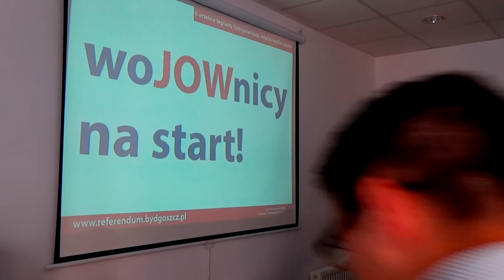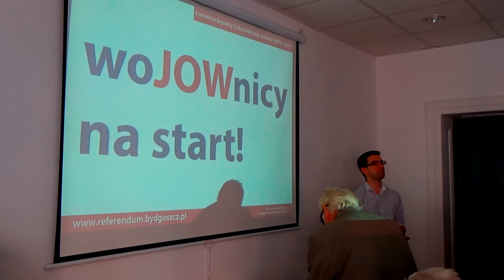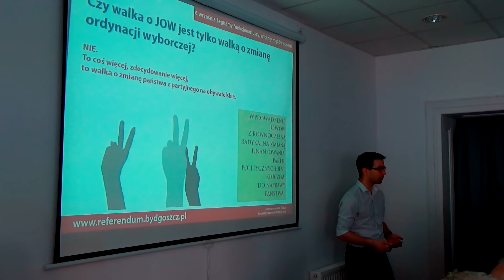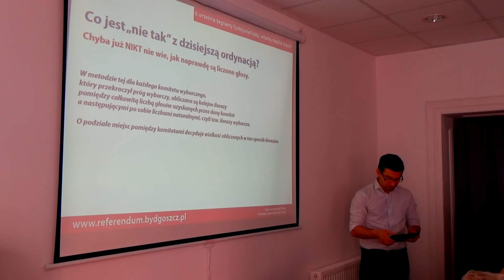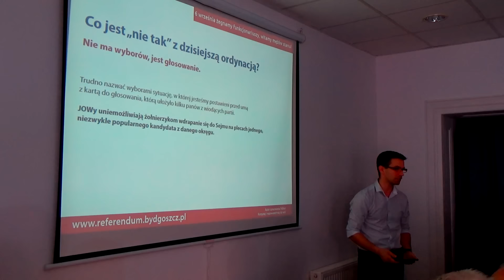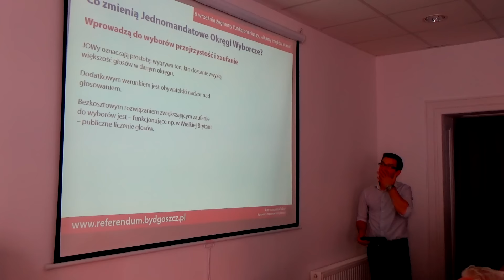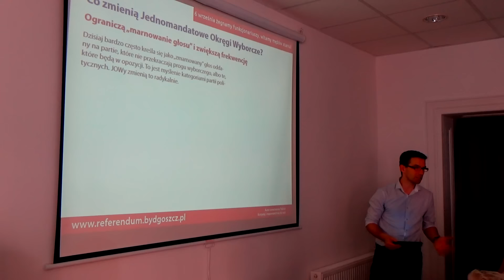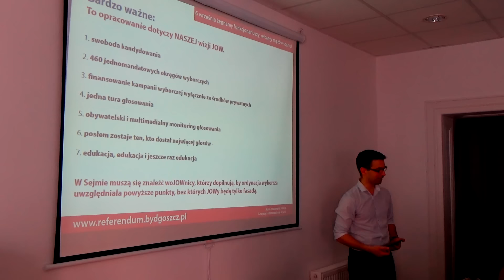Prezentacja JOW Piotr Najzer